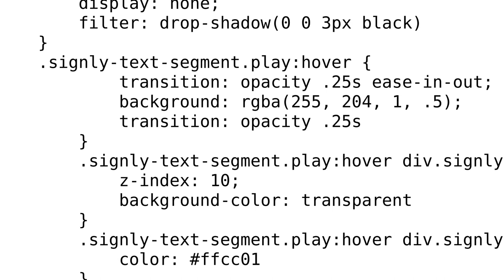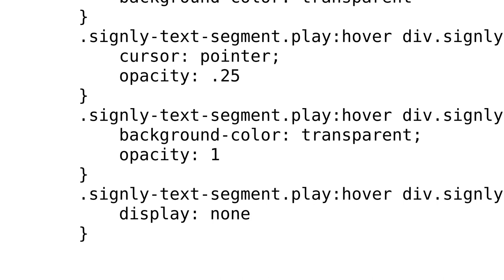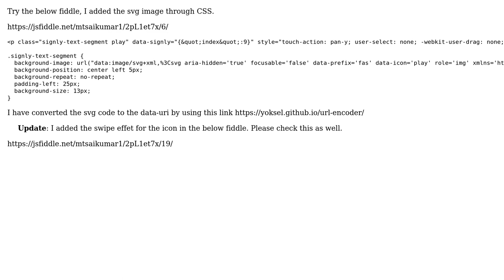How can I add an image over a tag like p, h1?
With thanks & praise to God, and with thanks to the many people who have made this project possible! | Content (except music & images) licensed under CC BY-SA | Music | Images & others | With thanks to user Sai kumar user Albhar Khalib and the Stack Exchange Network Trademarks are property of their respective owners. You are responsible for your own actions.